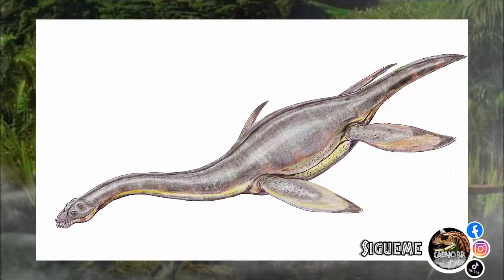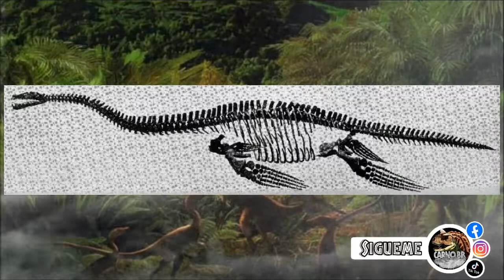HYDRORION | Todo lo que debes saber | Curiosidades Dinosaurios | Carno bb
Que tal mis amigos espero y estén muy bien, en esta ocasión les traigo un video muy interesante acerca del Hydrorion, espero y disfruten el video.